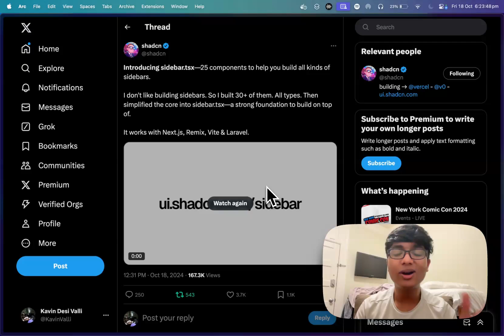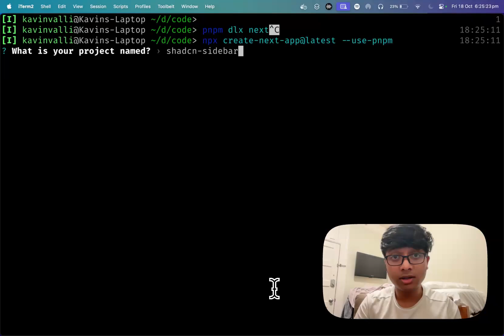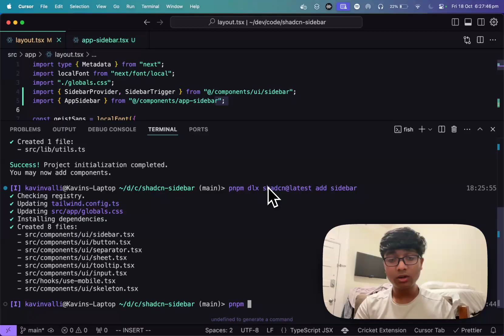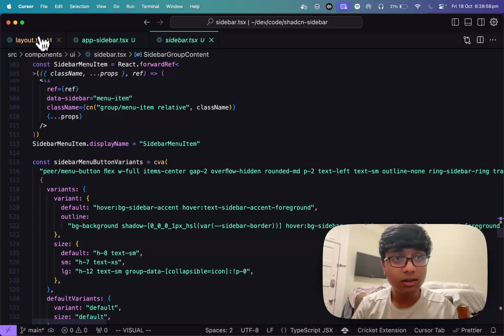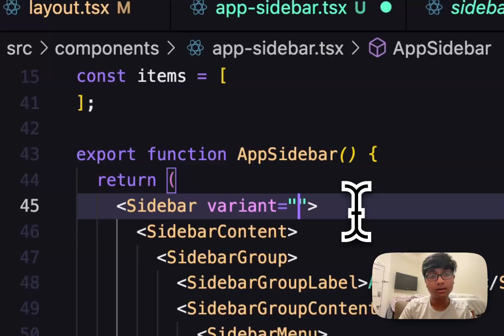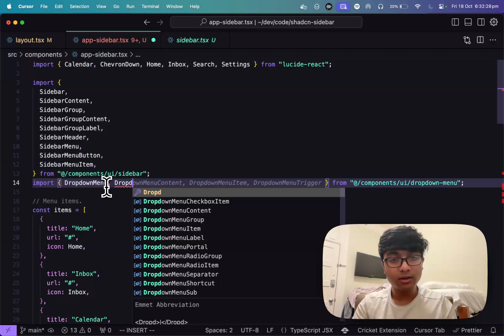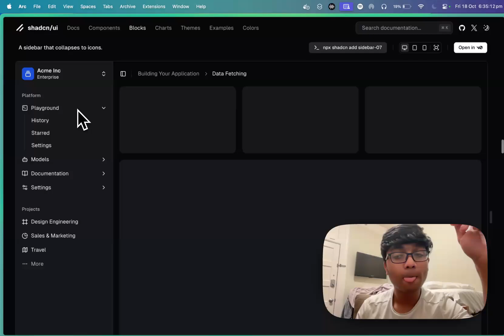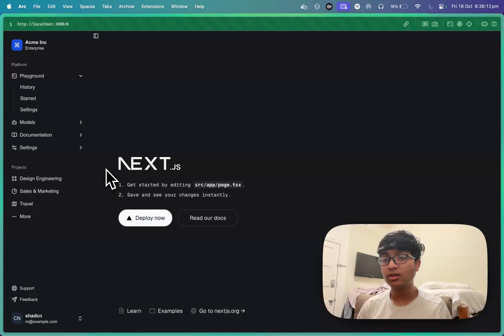Adding a sidebar to your website just got a whole lot more easier with ShadCN!!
You can easily add sidebars to your application with the ShadCN/UI Library now, and it's as simple as one terminal command!